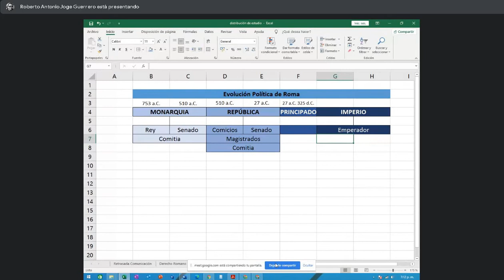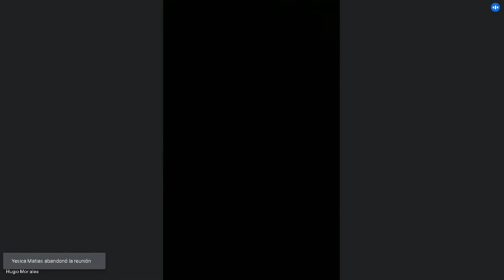Derecho Romano 2/08/2021